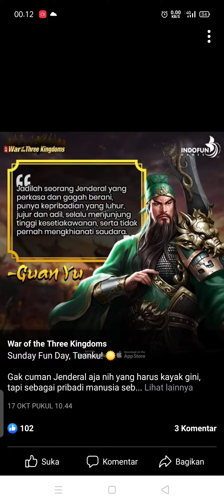WAR OF THE THREE KINGDOMS👿GIFT KODE TERBARU 2021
Server   : 20
ID           : DennyWen
FRAKSI : SHU

TERIMA KASIH